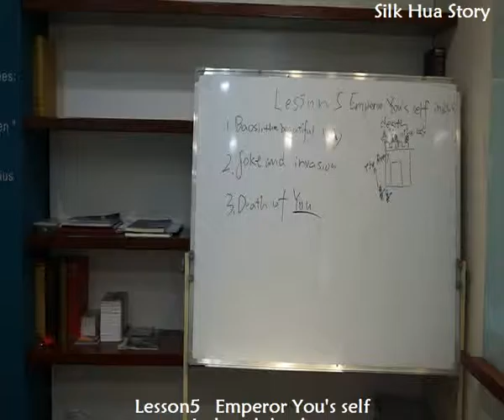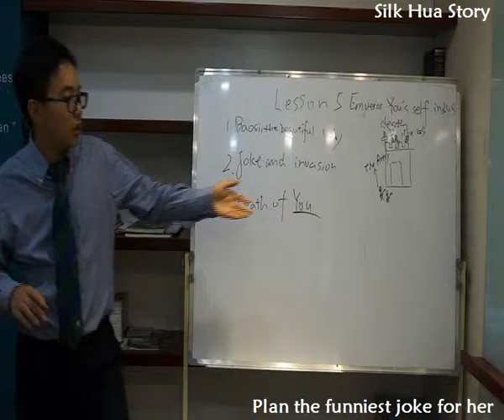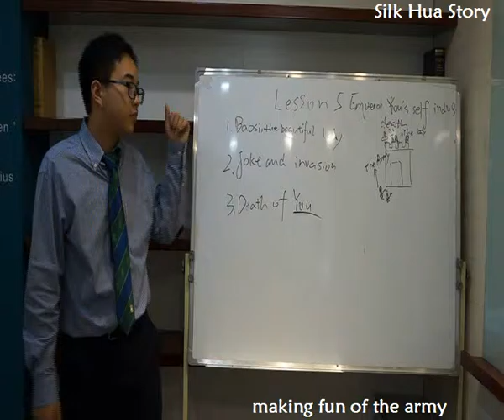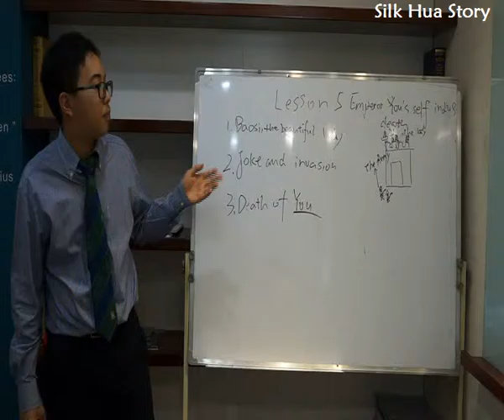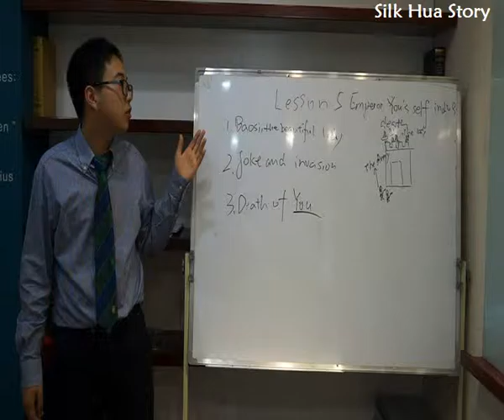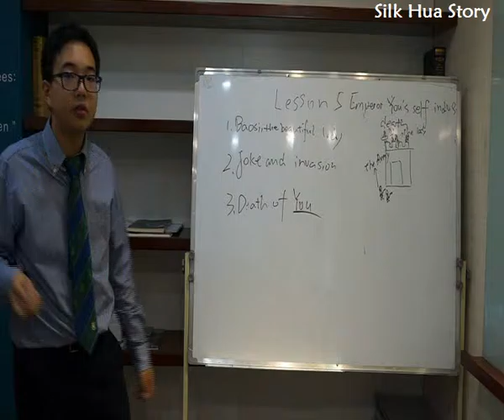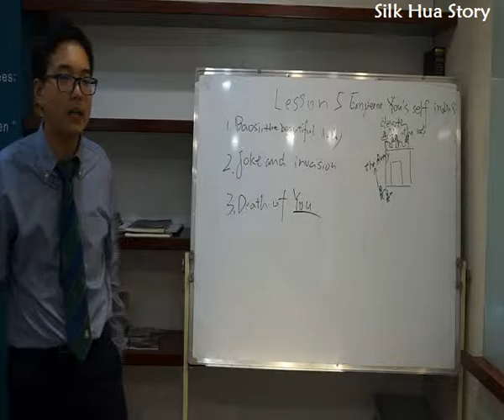l5 King You in Zhou Dynasty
Emperor You of Zhou Dynasty was famous in history not because of his great successes,but of his silliness.He wanted his wife,a very beautiful lady, to be happy.So he made a bad joke on the army defending the boarder.Then he lost their support and died in enemy's attack later on.